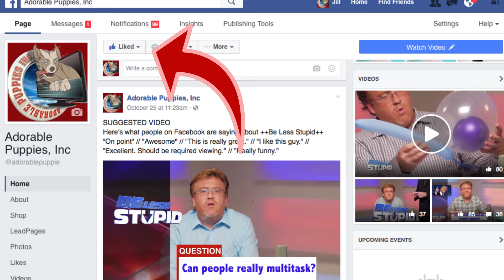Be Less Stupid: Episode #23: 50% of America Doesn't Believe What I Believe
50% of America thinks that what I believe diminishes THEIR freedom, infringes on THEIR rights, and offends THEIR sensibilities.